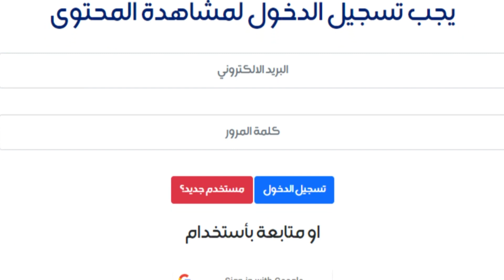برنامج احمد توك انتظروا بالحلقات القادمة بنفس الاسئلة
التردد :-
11354v HD
10727h SD